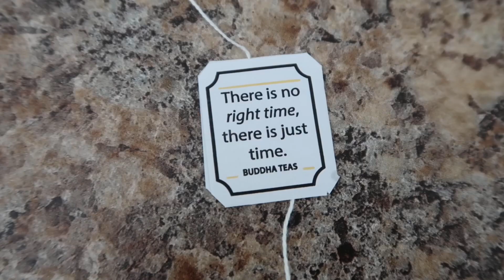🚨 NEW TRADITION 🚨: Happy CHAKRAMENT Day 7! 💜+🤍 (First Half of Day)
Crown Chakra healing. Didn’t catch much on camera, but I gave a few unblocking tips mid video. New Year video next 🥳